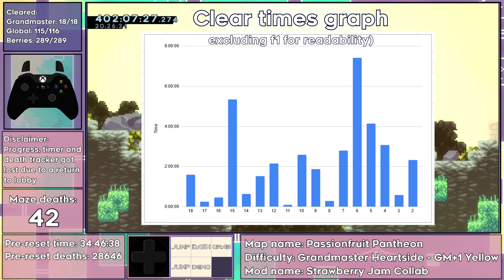Passionfruit Pantheon - The Strawberry Jam Grandmaster Heartside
0:00 Intro
0:39 Checkpoint 1
3:20 Checkpoint 2
5:15 Checkpoint 3
7:20 Checkpoint 4
9:47 Checkpoint 5
12:17 Checkpoint 6
15:05 Final room
16:50 Clears data
19:10 Credits